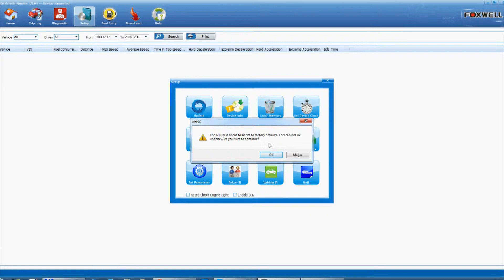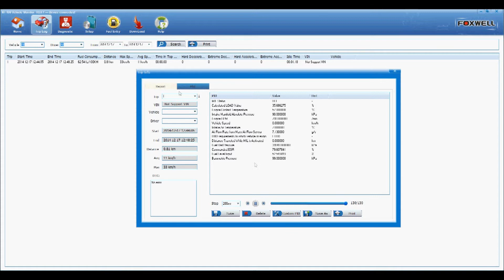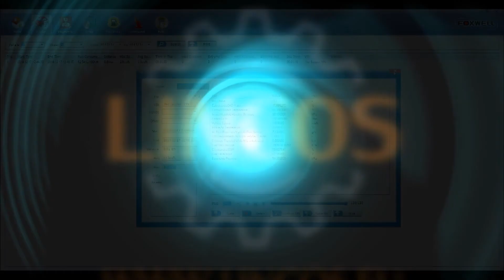Lincos® NT100 OBDII/EOBD data logger